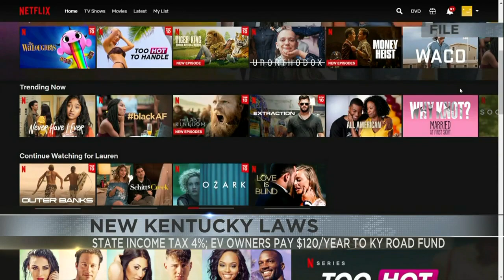New Kentucky laws coming in 2024